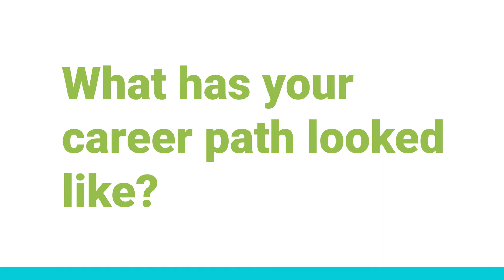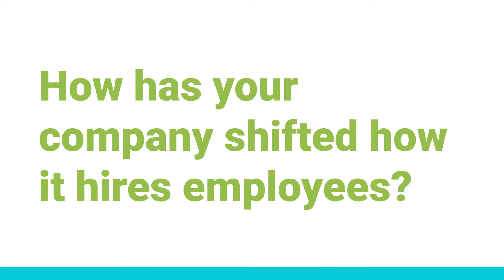Career Advancement | MSP Advice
From desk support to CTO, learn how our MSP Advisors advanced their careers.